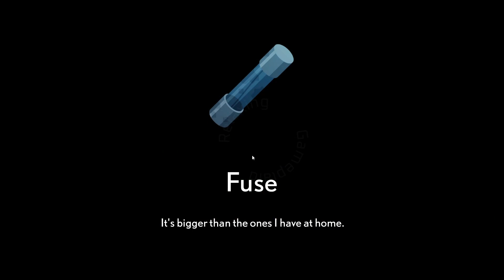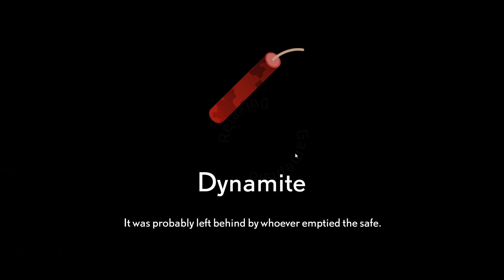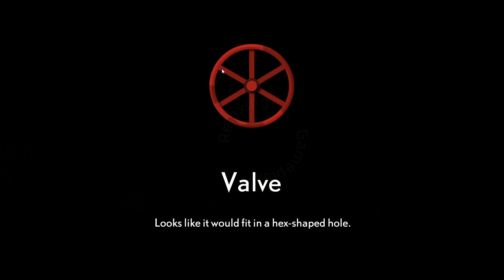Steam Next Fest Demo [3-10/10/22] - #4 Midnight Girl [Full Demo - No Commentary]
*Demos from Steam Next Fest of 3-10 October 2022!*

_ This video is a playthrough of a demo from Steam Next Fest, October 2022
It will remain on this channel until the complete game is released, then it will be deleted.
*Please~* keep in mind that the fact that I've played this demo doesn't mean I'll play the final release for sure or that I'll play it right away when it'll be out :) _

*Demo #4  - Midnight Girl*

Follow Monique, a cat burglar in Paris, chasing her biggest heist with her new friend.
A charming adventure, mixing point-and-click, stealth, and puzzle elements.

➔ Publisher: Italic
➔ Developer: Italic

✨ ~JOIN THE RELAXING WORLD! ~ ✨
(here you'll find my only active accounts!)